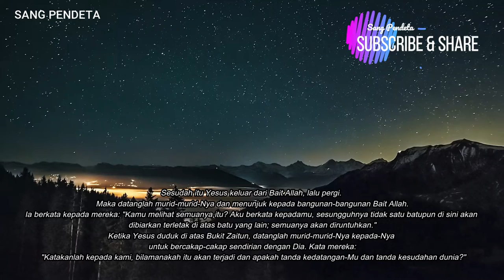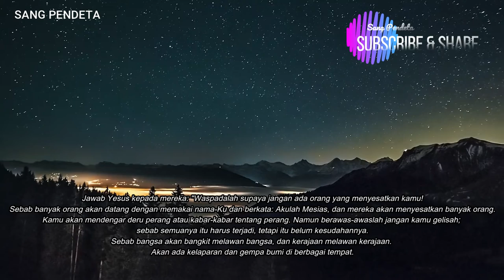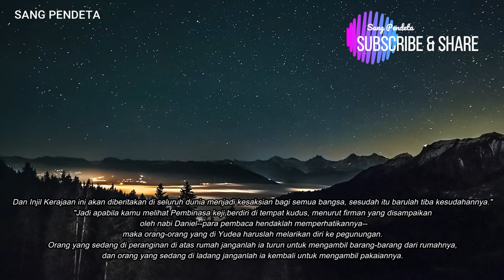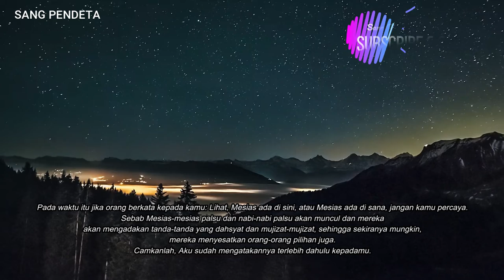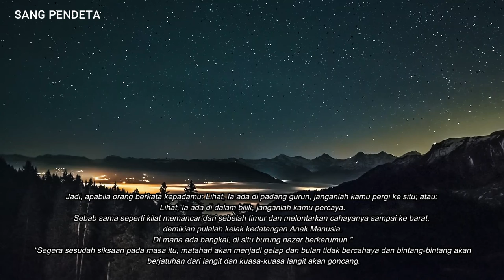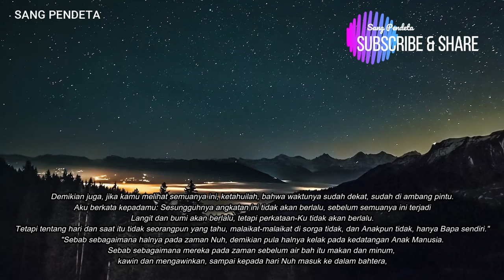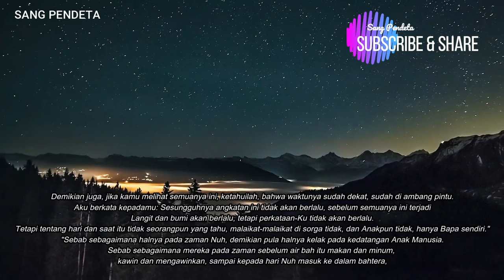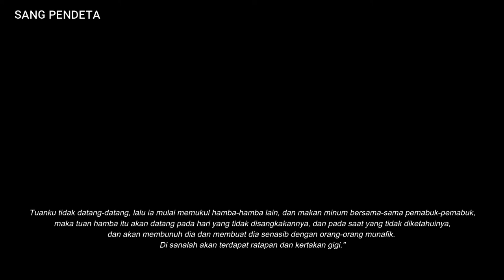Matius 24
Bait Allah akan diruntuhkan - Matius 24